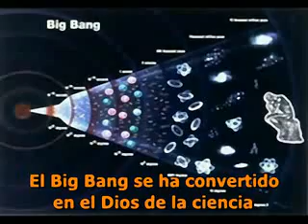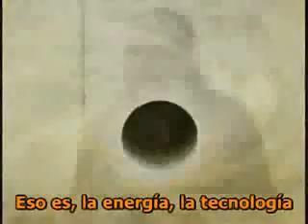Nassim Haramein en el lanzamiento del libro Breakthrough Power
Nassim Haramein habla en la presentación de este interesante libro (aún no traducido al español) que trata sobre los cambios tecnológicos para obtener energías no contaminantes, cuyas fuentes son prácticamente gratis...
Nassim Haramein es un físico cuántico que tiene un instituto.

Según este genial científico, la naturaleza del infinito está en cada uno de nuestros átomos y debido a eso estamos conectados con todo el universo, intercambiando información en un continuo ir y venir que nos permite experimentar, asimilar y volver a enviar, transformándonos en participantes activos de la creación.

Si comprendemos esto podemos movernos a un nuevo nivel de existencia que Haramein llama la Sociedad Galáctica, donde ya no seremos generadores de sufrimiento para la superficie del planeta... Por el contrario seremos una sociedad que vive en abundancia, que valora la creatividad, la unidad y fundamentalmente, prioriza el cuidado de nuestro planeta...